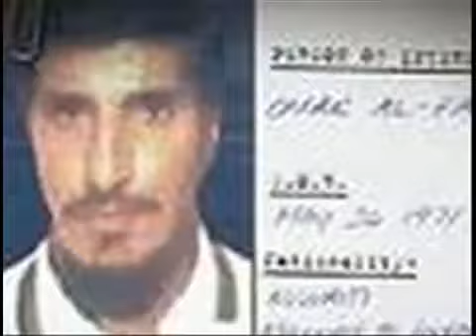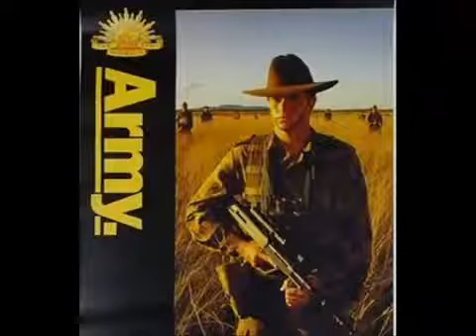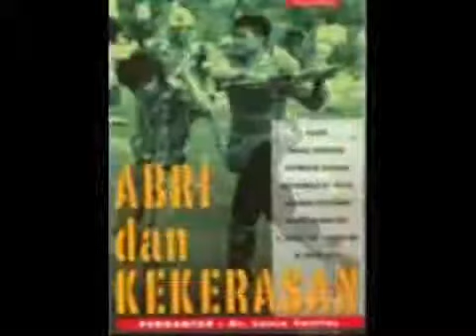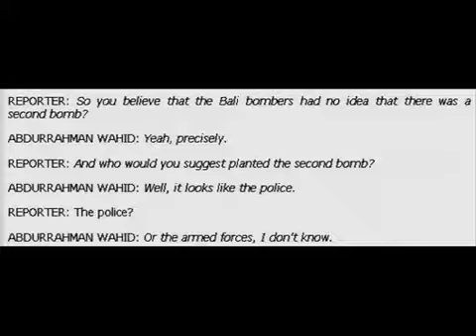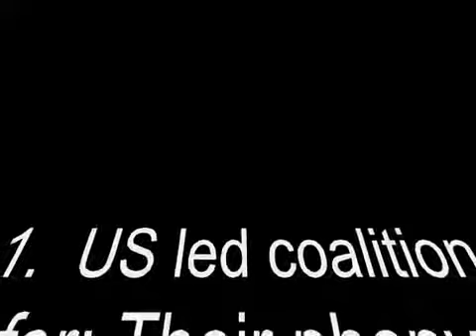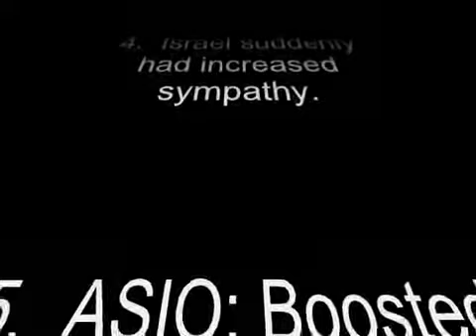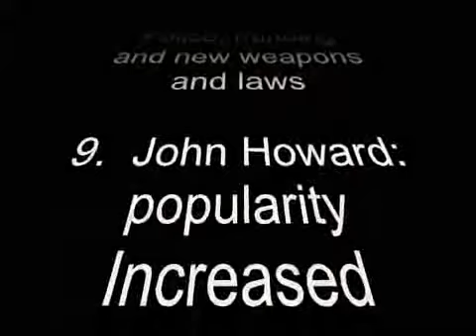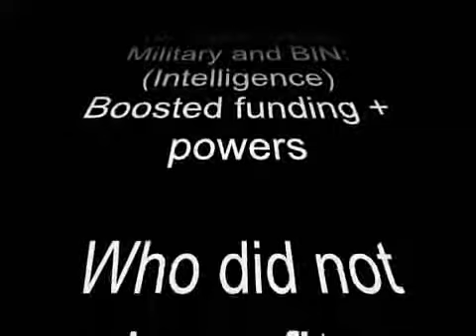THE TRUTH ABOUT BALI BOMBINGS (Part 2 / of 4)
THE TRUTH ABOUT BALI BOMBINGS
Courtesy: Ozboy files